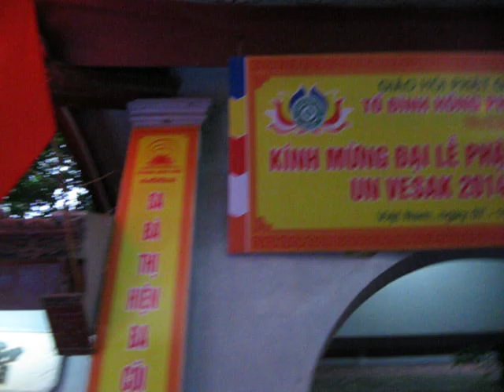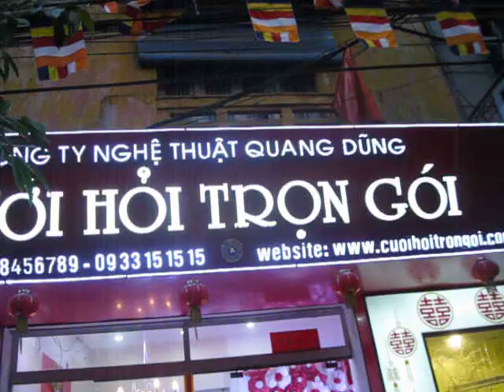Đại Lễ Phật Đản Tại Chùa Hòe Nhai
Võ Đường Thanh Phong Múa Rồng Lân